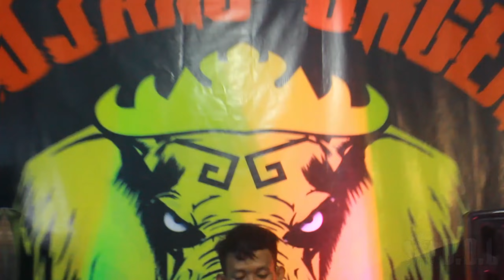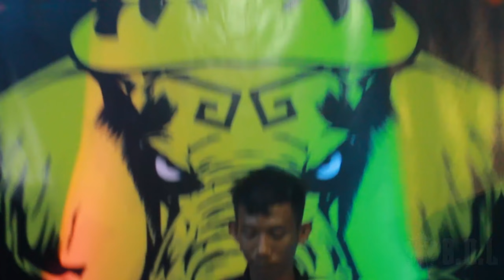TIKTOK KIKI DOYOK SLOW SLOW ENAK || BUJANG ORGEN LAMPUNG 2021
Arranger              : Kiki Doyok

BAGI KALIAN YANG BERMINAT DENGAN T-SHIRT BO_LAMPUNG BISA CEK DI SHOPEE REK

Terimakasih sudah mampir dan selamat menikmati kenganaran music ini :D

For Bussines Only :
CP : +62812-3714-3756